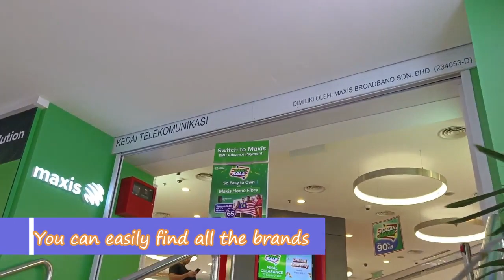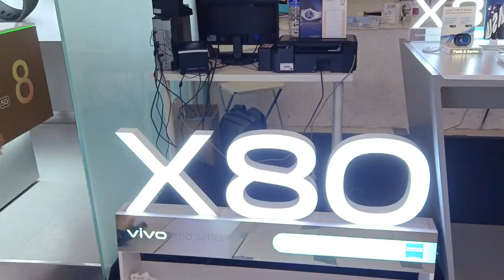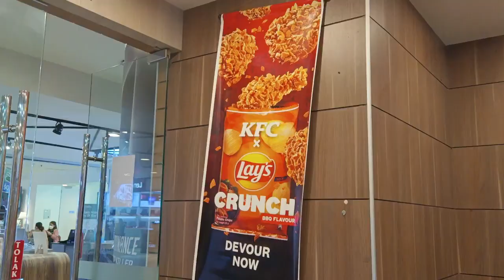Kuala Lumpur's huge electronic Mall | Low Yat Plaza Mall | Happy Explorer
I am new to You Tube and still exploring it. Welcome to the family "Happy Explorer".
Thanks in advance for supporting me and my channel. I will always try to bring something new for all of you. Do let me know what you want to see Next in comment section.